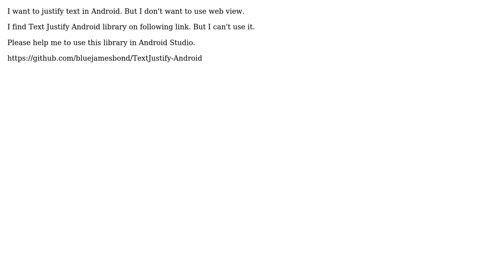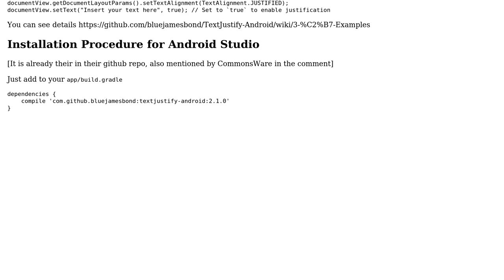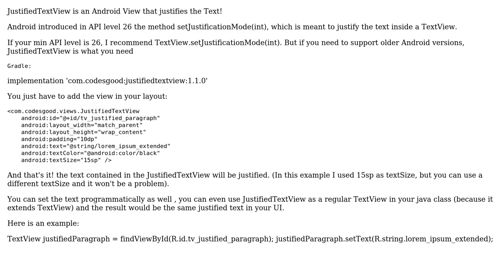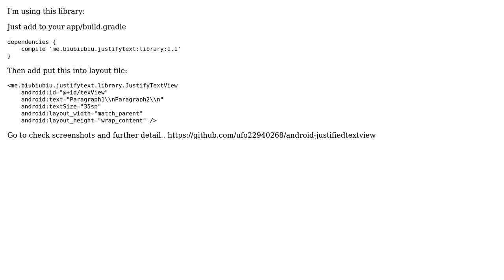Justify android TextView library (3 Solutions!!)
Justify android TextView library

With thanks & praise to God, and with thanks to the many people who have made this project possible! | Content (except music & images) licensed under CC BY-SA | Music | Images & others | With thanks to user jenos kon user AtifSayings user Amit K. Saha user amir and the Stack Exchange Network Trademarks are property of their respective owners. You are responsible for your own actions.